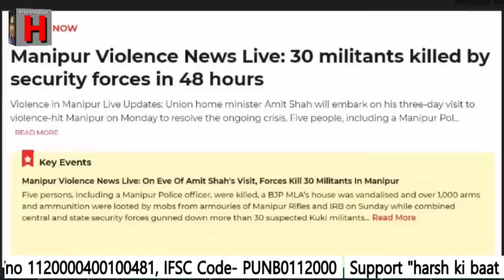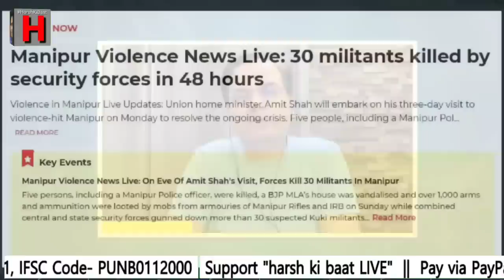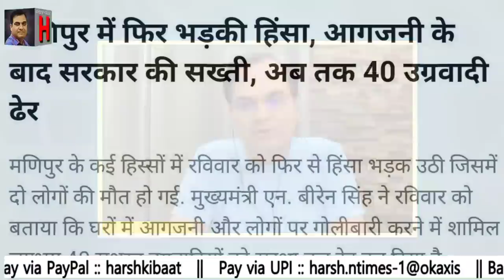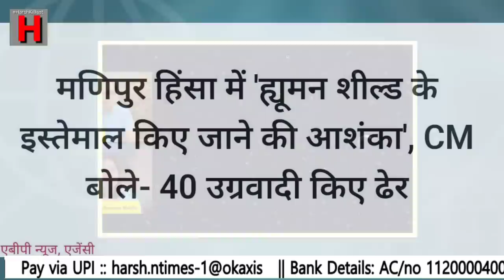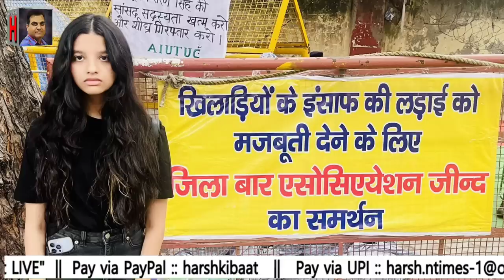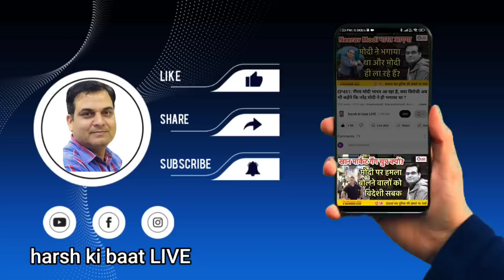Amit Shah के मैदान में उतरते ही जंतर मंतर से सफाया और मणिपुर में भी समाधान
देश के ज्वंलत राजनीतिक मसलों पर चर्चा

BIG NEWS  || 30 May 2023 || North East, Manipur